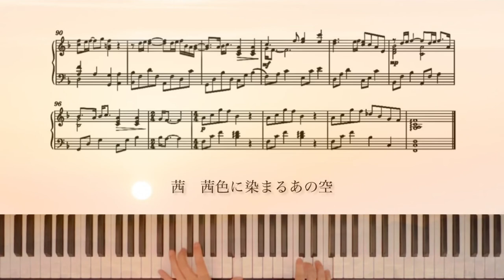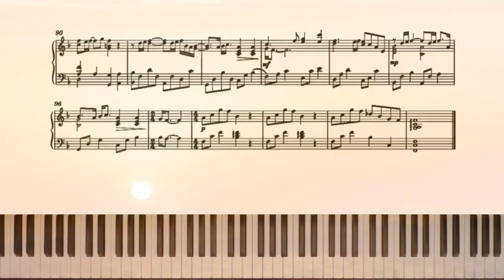【中級】森山直太朗『茜』｜耳コピカヴァー・ピアノ楽譜 歌詞付き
楽譜ダウンロードはこちらから